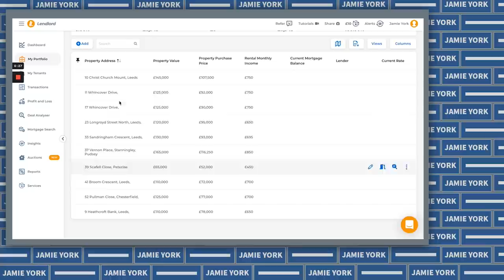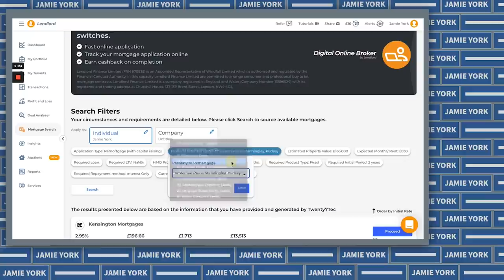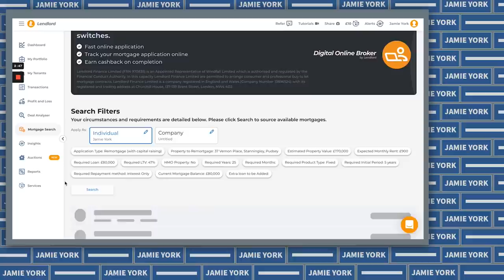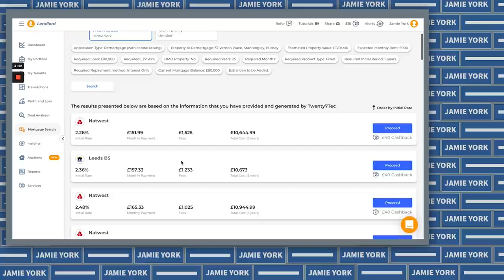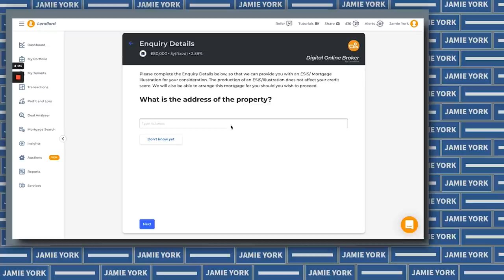Are MORTGAGE BROKERS really WORTH the investment? | Buy-to-let UK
Do you use mortgage brokers? Do you love them or hate them? I hear a lot of mixed reviews with mortgage brokers, and id love to hear your opinion on them too. Are Mortgage brokers worth it for your next buy to let.

00:00 - Intro
00:16 - What is a mortgage broker
00:46 - Pros and Cons
01:24 -  What are you valuing at the time
01:55 - What if you get a bad one
02:35 - Expertise
03:37 - Costs
04:11 - What about me?
05:04 - LendLord
09:17 - To Conclude
Interested in getting educated by me about all thing Property Investing then go

Want to become one of my investors? Do you have £100K ready to go? fill in your details here: Thanks! and fill in your details!